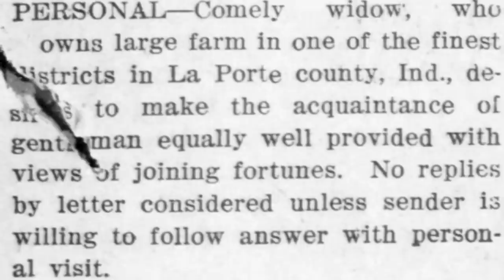Hororová farma ďábelské Belle Gunness | TRUE CRIME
📍Odkaz na můj druhý kanál, kde vytvářím videa více osobní, zaměřená na to co mě baví a také se nebráním tomu, zhotovit jakékoliv video na vaše přání❤️...zde se můžete podívat na mou tvorbu a pokud se vám kanál bude líbit🔥, nezapomeňte prosím 🙏na odběr ➡️

📍Máte zájem mě a mou tvorbu podpořit jednorázově? Můžete tak učinit zakoupením kávy ☕️☕️☕️, kliknutím na odkaz níže↩️↩️↩️

Děkuji moc, opravdu si každé formy podpory moc vážím, jen tak můj kanál může fungovat💕🙌🙌

📍TikTok MINI Skutečné případy: připravuji verzi kratších skutečných případů, které nejsou tak obsáhlé, takové najdete právě na mém TIK TOKU:

Videa se snažím vytvářet tak, aby obsahovala co nejpřesnější informace, vzhledem k tomu, že čerpám z různých zdrojů, mohou se informace lehce lišit. Informace ke každému případu jsou veřejně dostupné na internetu a já je pouze zpracovávám do jednoho videa. Video je určeno pouze ke vzdělávacím účelům a v žádném případě se nesnažím nikoho urazit a nebo obvinit. Za správnost informací nezodpovídám.